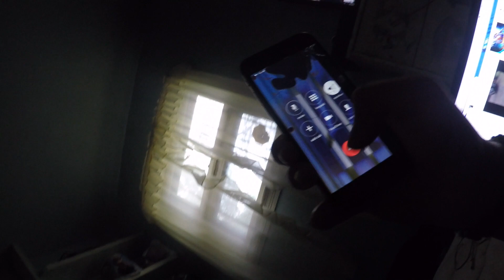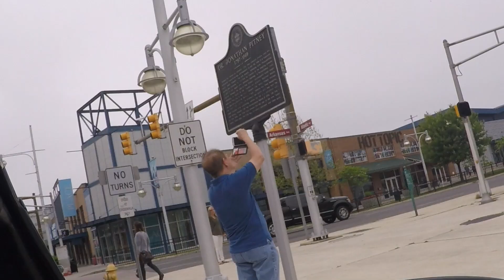Vlog #7 - BBQ and Sunshine